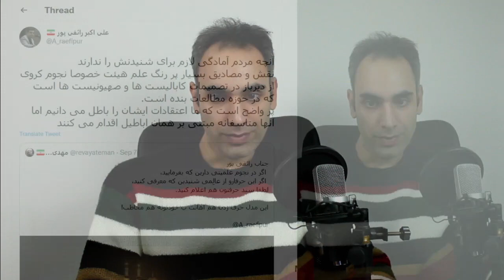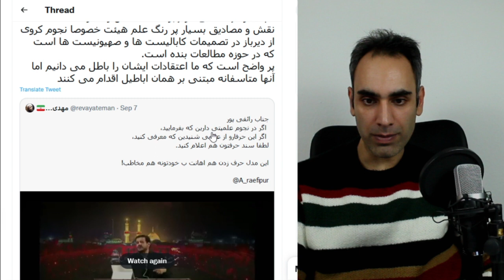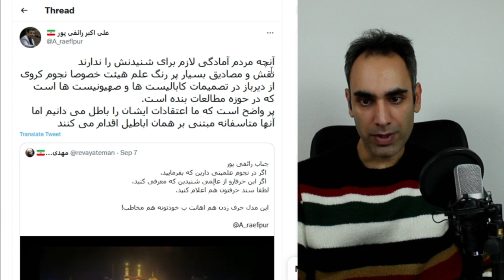نقد رائفی پور در باب نجوم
💬در این کلیپ به نقد نظرات آقای رائفی پور درباب نجوم و علم دینی پرداختم
آقای رائفی پور بدون کوچکترین شناختی از علم ندارد و  تلاش می کند  که گزاره های علمی را همسو با اسلام به خصوص مذهب شیعه نشان دهد.
وی می گوید هرچیزی که علمی است دینی هم هست . که البته در این مورد ایشان بسیار بر خطا است .